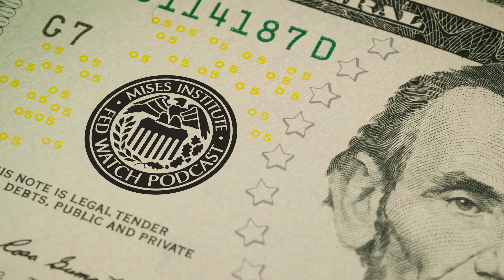The Fed Is Insolvent, and That's a Bad Thing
On this first episode of the Fed Watch Podcast, Ryan McMaken and Senior Fellow Alex Pollock talk about how the Federal Reserve has negative cash flow. The Fed will print money to "solve" the problem.

Recommended Reading

"Who Owns Federal Reserve Losses and How Will They Impact Monetary Policy?" by Alex J. Pollock and Paul H. Kupiec

"Why the Fed Is Bankrupt and Why That Means More Inflation" by Ryan McMaken